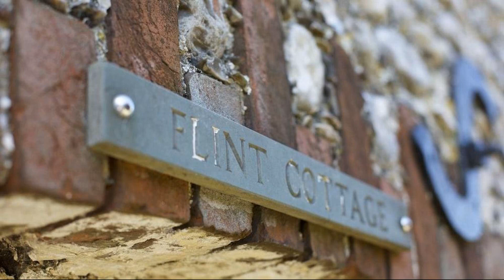The Royal Oak Inn, Lavant, United Kingdom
About Property:
The Royal Oak Inn is perfectly located for both business and leisure guests in Chichester. Offering a variety of facilities and services, the hotel provides all you need for a good night's sleep. Take advantage of the hotel's babysitting, restaurant, newspapers, bar. Designed for comfort, selected guestrooms offer heating, desk, mini bar, balcony/terrace, alarm clock to ensure a restful night. Recuperate from a full day of sightseeing in the comfort of your room or take advantage of the hotel's recreational facilities, including garden. Discover all Chichester has to offer by making The Royal Oak Inn your base.
Searching For
1. The Royal Oak Inn - Lavant
2. The Royal Oak Inn - Lavant Virtual Tour
3. The Royal Oak Inn - Lavant Rooms
4. The Royal Oak Inn - Lavant Amenities
5. The Royal Oak Inn - Lavant Videos
6. The Royal Oak Inn - Lavant Offers
7. The Royal Oak Inn - Lavant Deals
Audio Credit:
Track Title: Blank Slate
Artist: VYEN